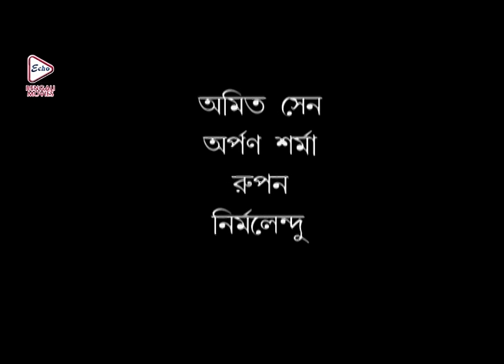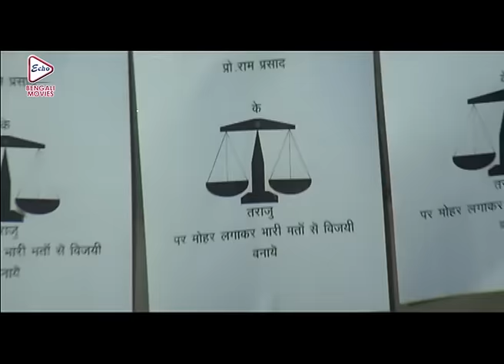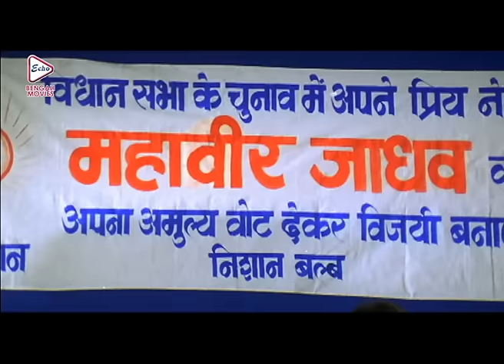SANTRAS | সন্ত্রাস | MITHUN'S ACTION MOVIES | MITHUN CHAKRABORTY | DIVYA DUTTA | ECHO BENGALI MOVIES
ECHO BENGALI MOVIES presents Bengali full movie " SANTRAS", "সন্ত্রাস" which was released in the year 2015, Directed by: GOPI_SAPRU, starring

Movie Credits :

Film.      :   SANTRAS (সন্ত্রাস)

Original Film.  :  BINASHAK

Director : GOPI SAPRU

Starring : MITHUN,DIVYA DUTTA,MUKESH RISHI

Music Director(s) : TABUN

Release : 2015